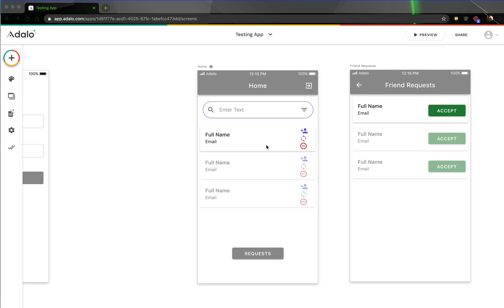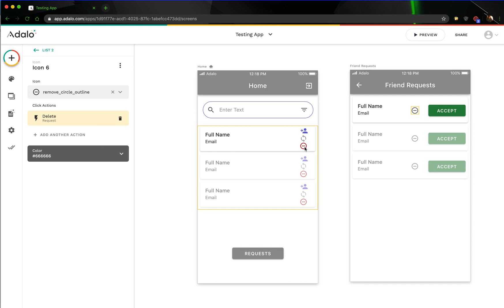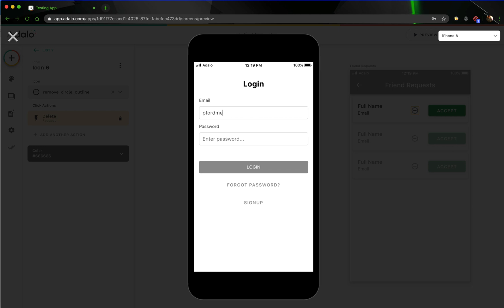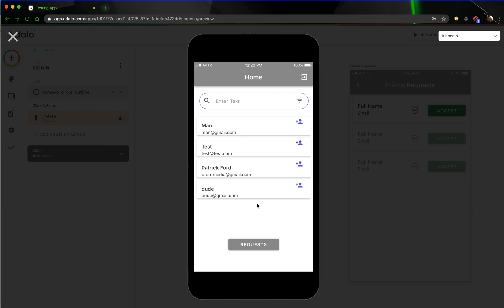Friend Requests Function in Adalo: Part 3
Finishing out a very important part of the friend requests feature.

Need additional help?